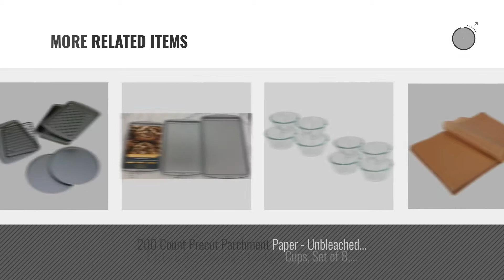Top 10 Bakeware Sets [2018]: Rachael Ray Oven Lovin' Nonstick Bakeware 3-Piece Baking and Cookie Pan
New! 2019 Black Friday / Cyber Monday Bakeware Sets Deals and Updates.

Black Friday / Cyber Monday Rachael Ray Oven Lovin' Bakeware 3-Piece Nonstick  Pan Set by Rachael Ray

Black Friday / Cyber Monday OvenStuff Non-Stick 6-Piece Toaster Oven Baking Pan Set by OvenStuff

Black Friday / Cyber Monday Rachael Ray Cucina Nonstick Bakeware 10-Piece Set, Latte Brown with Cranberry Red Handle by Rachael Ray

Black Friday / Cyber Monday Farberware Nonstick Bakeware 4-Piece Toaster Oven Set, Gray by Farberware

Black Friday / Cyber Monday Chicago Metallic Professional 4-Piece Non-Stick Toaster Oven Bakeware Set by Chicago Metallic

Black Friday / Cyber Monday Vremi 3 Piece Baking Sheets Nonstick Set - Professional Non Stick Sheet Pan Set for Baking by Vremi

Black Friday / Cyber Monday Calphalon Nonstick Bakeware Set, 6-Pieces by Calphalon